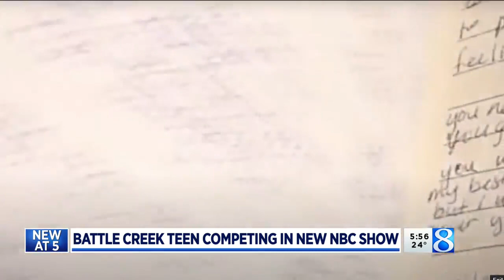Battle Creek teen to represent MI in new NBC singing competition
American Song Contest will feature artists from each state and territory in the U.S. competing against each other. Michigan's contestant is a teenager from Battle Creek. (March 11, 2022)